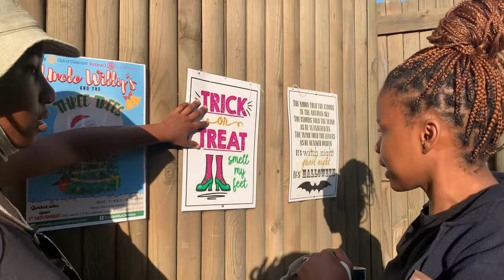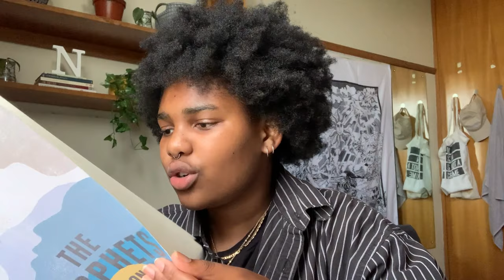halloween, boat cruise, baxter theatre, etc. 🛳September + October Vlog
descanse em paz Marília Mendonça
rainha da sofrência.
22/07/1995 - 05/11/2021